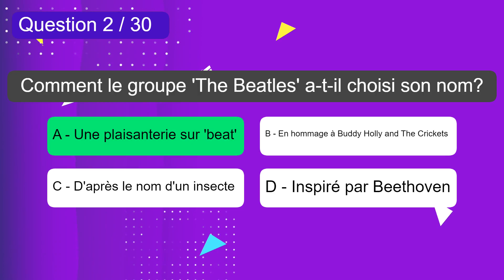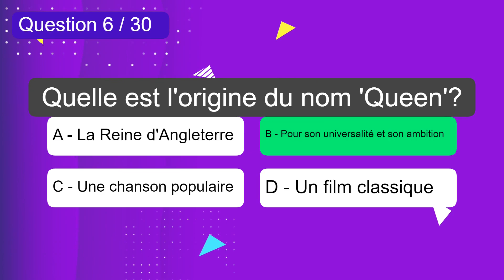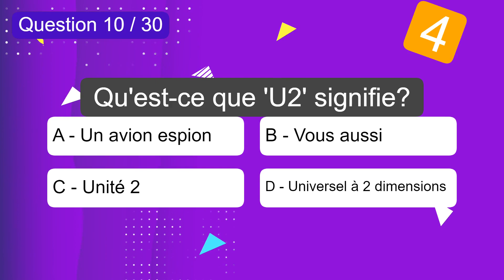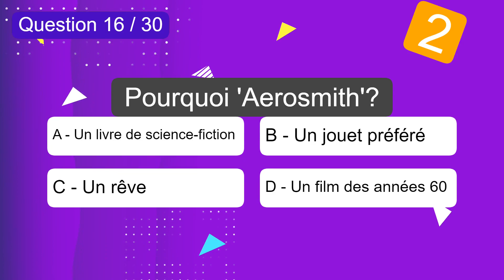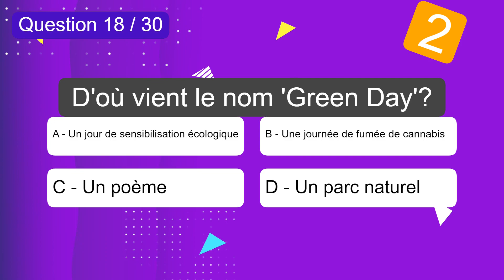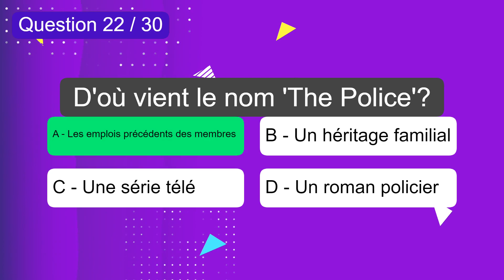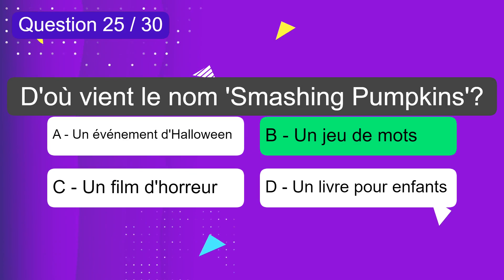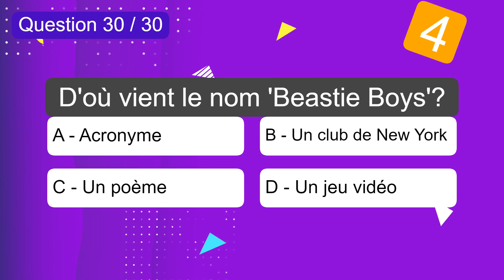Quizz - Les Origines des Noms de Groupes de Musique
🎵 Bienvenue sur ma chaîne Youtube 'Le Quizz Du Jour' ! Aujourd'hui, nous allons plonger dans les origines des noms de groupes de musique 🎸🎤. Préparez-vous à tester vos connaissances musicales et à découvrir des anecdotes surprenantes !

🔍 Ce quizz contient 30 questions passionnantes sur les noms de groupes de musique 📝. Vous serez confronté à des énigmes et des défis pour deviner l'origine de ces noms célèbres. Que vous soyez fan de rock, de pop, de rap ou de tout autre genre musical, ce quizz est fait pour vous !

🤔 Vous vous demandez comment les Rolling Stones, les Beatles ou encore AC/DC ont choisi leur nom ? Dans cette vidéo, nous explorerons les histoires fascinantes derrière ces noms emblématiques. Vous serez surpris de découvrir les inspirations et les significations cachées derrière chaque nom de groupe de musique 🕵️‍♂️.

🏆 Alors, êtes-vous prêt à relever le défi et à tester vos connaissances sur les origines des noms de groupes de musique ? N'oubliez pas de mettre votre réponse dans les commentaires et de partager cette vidéo avec vos amis mélomanes 🎶. 🎉